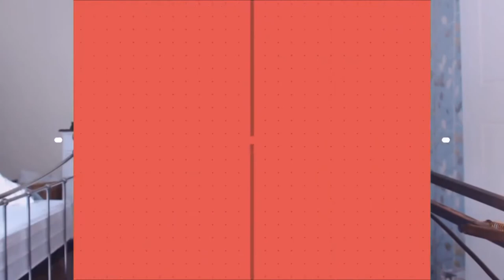Jacksucksatlife Intro & Outro [UPDATED]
Hey, guys, this is updated video!